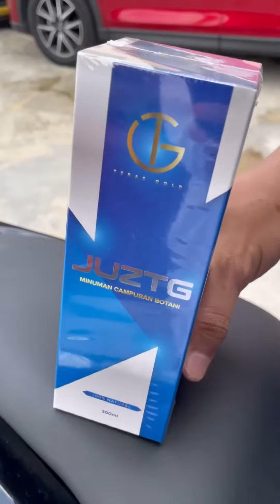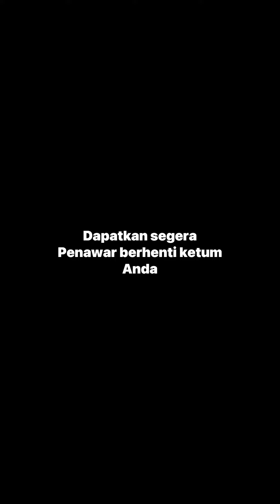5 tahun minum ketum. Saya dah Pulih 100%.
TAK SANGKA, DULU ALIFF KETAGIH KETUM. SEKARANG RASA NORMAL MACAM BARU DI LAHIRKAN.

Kak Naza, saya cuma nak bagi tau, saya dah berjaya berhenti ketum. Hari tu, saya ambik set percubaan je. Ni dah masuk hari ke 7 hidup tanpa ketum.

Takde sakit badan dah. Normal macam baru di lahirkan. Kawan minum depan saya pun dah terasa taknak. Alhamdulillah. Sakit badan semua hilang. Pelik juga, tak sangka semudah ni berhenti ketum. 🤗

Hidup saya sekarang normal balik. Terima kasih ye Kak Naza sebab tolong saya dalam masalah ni. Sekarang sy dah normal macam dulu2 sebelum kenal air ketum ni. Cuma banyak amalkan minum air kosong, minum susu, makan buah buahan dan follow semua step yang Kak Naza bagi. Tu je.

Selera makan pun dah bertambah sekarang. Dulu, susah nak makan. Tak selera. Alhamdulillah usaha untuk berhenti ketum mesti ada jalannya Allah bantu. Betul Kak, takkan menyesal lepas amal Juztg dan follow semua step Kak Naza bagi tu. Serius. 👍

Syukur sangat Kak Naza. Nanti saya syor kan kat kawan2, mana tau ada yang nak berhenti ketum juga.

Kalau tanya saya best ke dapat berhenti ketum ni? Jawapan saya alhamdulillah dapat merasai kebebasan yang luar biasa. Hanya Allah yang boleh balas jasa Kak Naza sebab tolong saya.

Aliff, KL

Korang ada ke yang nak berhenti ketum di hari raya ni? Jom Kak Naza bantu guide korang cara macamana nak berhenti ketum dan buang getah ketum dari badan 👍

Atau terus je selit order dari Shopee 👇
Shopee.com.my/nazariahnazri